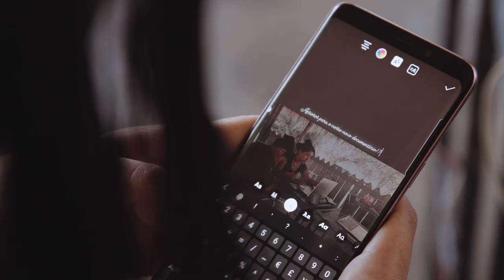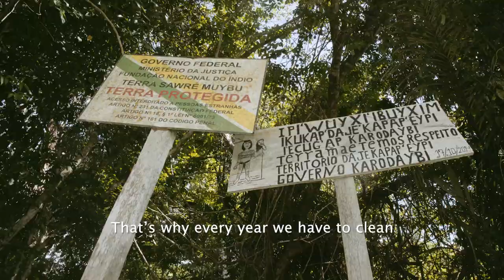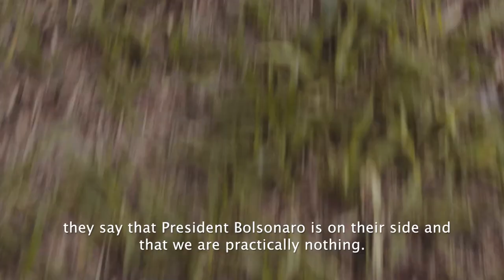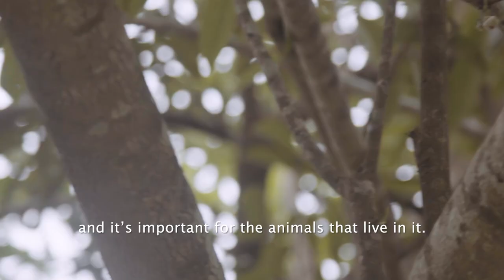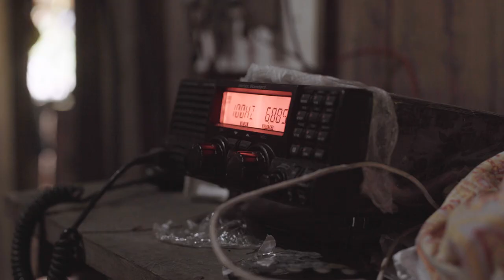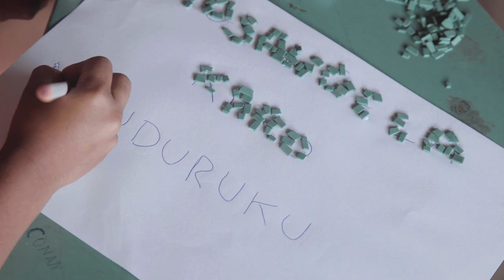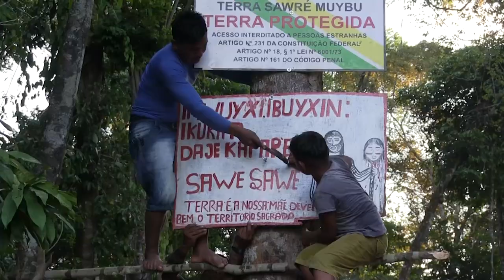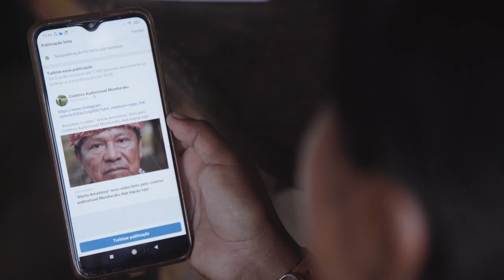Coletivo Audiovisual Munduruku Daje Kapap Eypi (english subtitles)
Seen from above, the small village is almost lost in the middle of the Amazon rainforest. But it’s there, in a hut in the Sawré Muybu Indigenous Territory, in Brazil’s Pará state, that three Munduruku women review the video they recorded of the actions of their people to defend the territory from invaders, especially illegal loggers and miners. Expelling the invaders has always been risky, but it’s become even more so under the presidency of Jair Bolsonaro.

A camera, a drone, cellphones and social media are the weapons wielded by 30-year-old Aldira Akai, Beka Saw Munduruku, 19, and Rilcelia Akai, 23, in taking on these growing threats. The women are members of the Daje Kapap Eypi Munduruku Audiovisual Collective, which works to relay the Indigenous people’s complaints beyond the banks of the Tapajós River that mark the territory’s boundary. “[Video] is a very important tool, which strengthens the struggle of the Munduruku,” Aldira says. “Many people no longer believe what we say, they only believe what they see.”

Repórter Brasil followed the young women for a week in the Sawré Muybu Indigenous Territory, in November 2021, as they produced videos for Facebook and Instagram that reached activists and world leaders participating in the COP26 climate summit. These images illustrate what the data from platforms such as Global Forest Watch (GFW) already show, including the prevalence of mining activity inside the Indigenous territory — an act that violates Brazil’s Constitution. One of the starkest examples of this violation is the number of applications that have been filed to mine within Indigenous lands: the parts of the territory that aren’t targeted by these applications are so few that they’re almost imperceptible. The platform also shows how the impact of mining and other threats to the territory translates into deforestation.